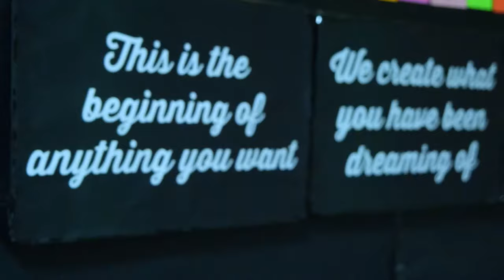HMMRA - Introductory Video